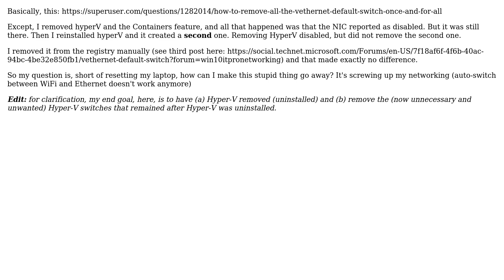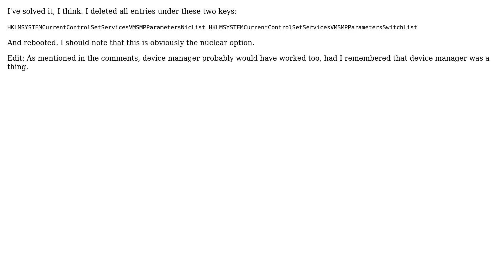Cannot remove HyperV vEthernet (Default Switch) (2 Solutions!!)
Cannot remove HyperV vEthernet (Default Switch)

With thanks & praise to God, and with thanks to the many people who have made this project possible! | Content (except music & images) licensed under cc by-sa 3.0 | Music | Images & others | With thanks to user Chris user A.Newgate and the Stack Exchange Network Trademarks are property of their respective owners. You are responsible for your own actions.